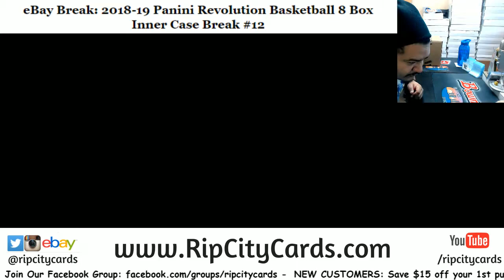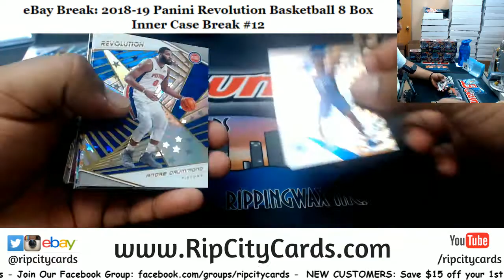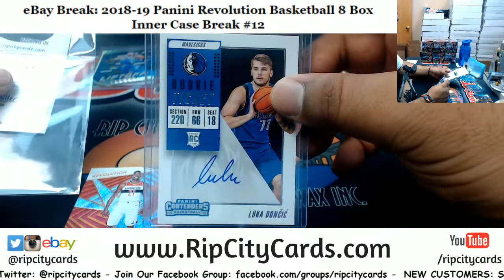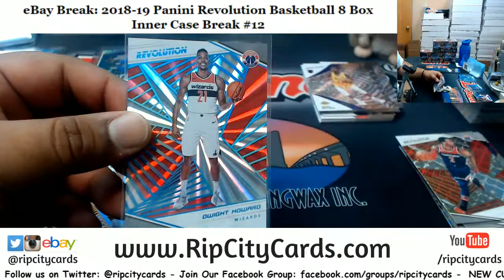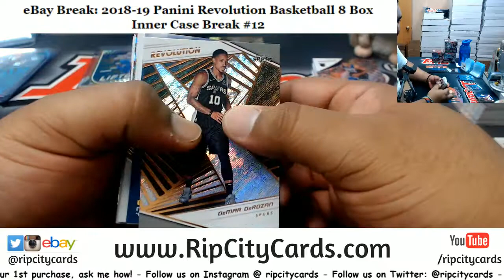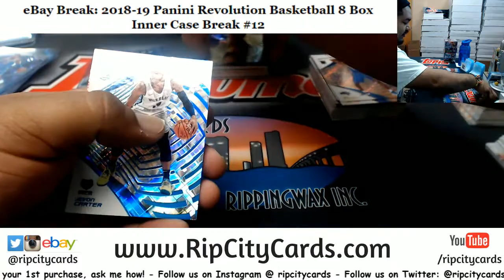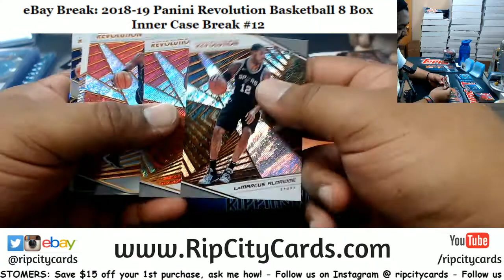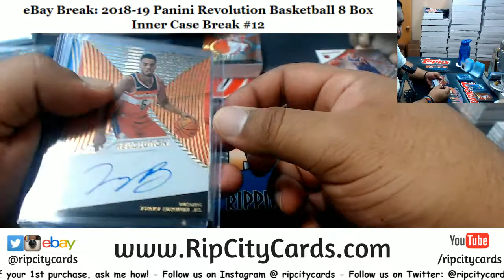2018/19 Revolution Basketball 8 Box Inner Case #12 EBAY